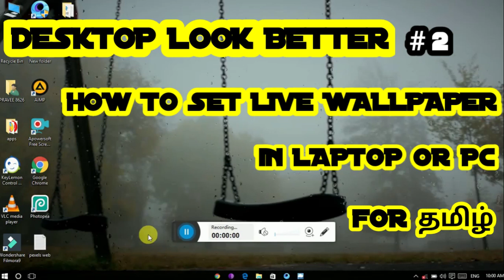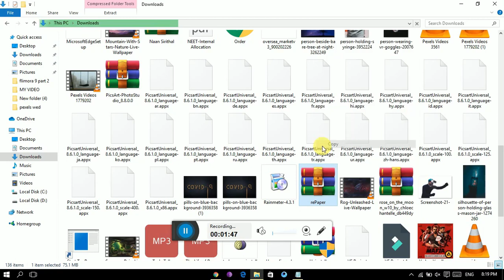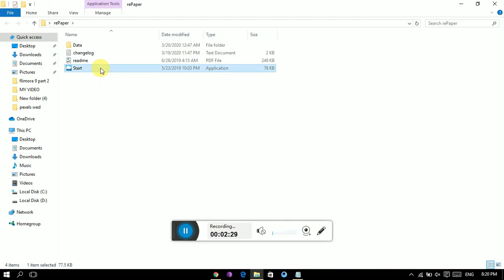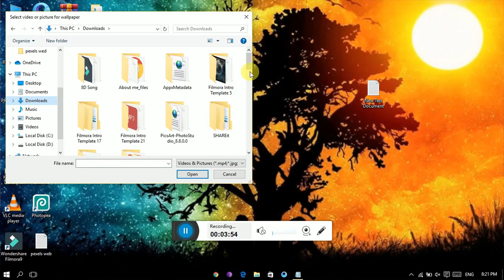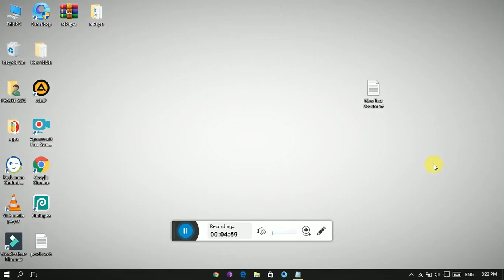HOW TO SET LIVE WALLPAPER IN PC OR LAPTOP FOR TAMIL { DESKTOP LOOK BETTER # 2 }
TECH FULL TIME TAMIL & GAMING = TECH FT TAMIL & GAMING

this video is how to make your desktop look better this i am  use rePaper  software wallpaper video download by pexels .com  the video size 3 MB

*Thank you for watch this video friends*